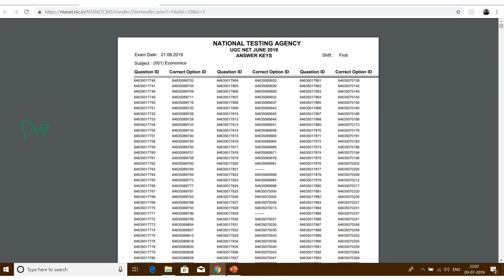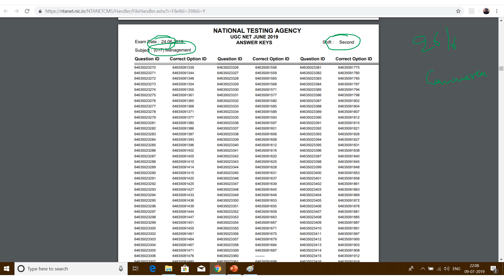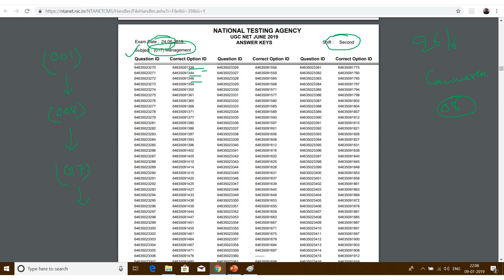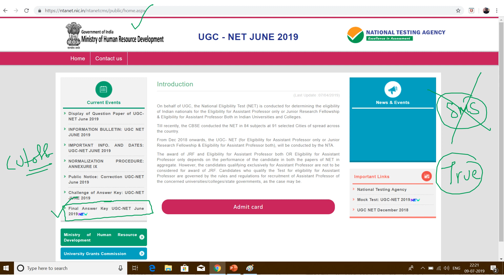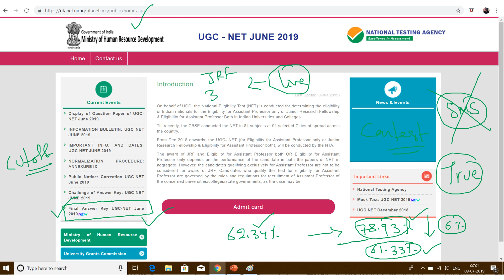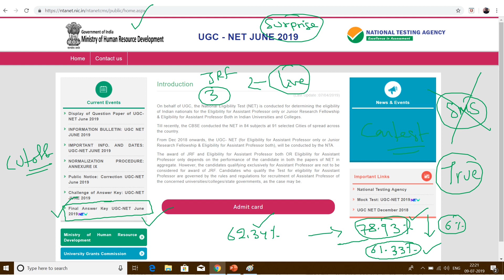NTA UGC NET Final Answer Key Released, NTA UGC NET - How to calculate Cut Off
On unacademy, for your preparation for NTA UGC NET
TELEGRAM - NTA NET WITH ASHIMA
Org.Behaviour + MCQs

Managerial Economics + MCQs

Strategic Management + MCQs

International Business + MCQs

Cost Accounting + MCQs

Accounting + MCQs

Financial Management + MCQs

General Management + MCQs

Human Resource Management + MCQs

NTA UGC NET Management